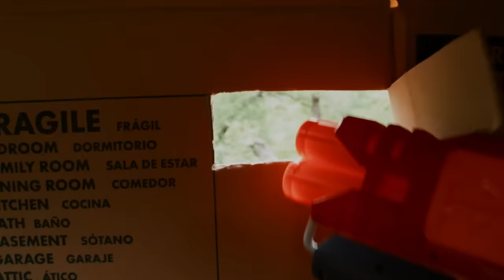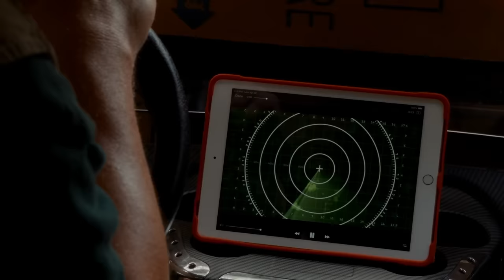Parque de T-Rex | ¡Castillo de Cartón con juguetes Nerf!